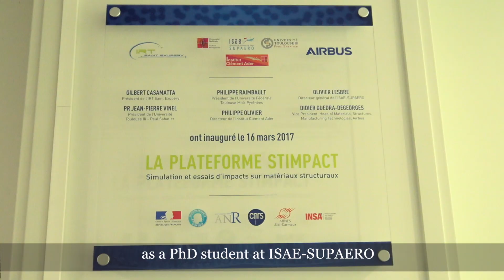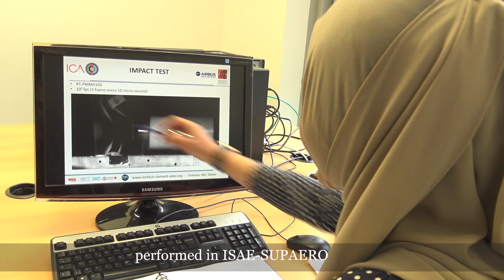Portrait of Norazrina BINTI MAT JALI - PhD student at ISAE-SUPAERO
Discover the portrait of Norazrina BINTI MAT JALI PhD student at ISAE-SUPAERO. Norazrina is a PhD student in the Department of Mechanics, Structures and Materials (DMSM). The subject of her thesis is: Crack Arrest Capability of Rubber Toughened PMMA under dynamic loading.

ICA is a research laboratory that focuses on the study of structures, systems and mechanical processes. This activity sectors are in the mechanical industries with a particular focus on aerospace, space, transportation and energy. The works usually focus on behavior modeling, instrumentation and the study of the durability of the structures or products considered. A large part of the research focus on composite materials, which play today an important role in structures.